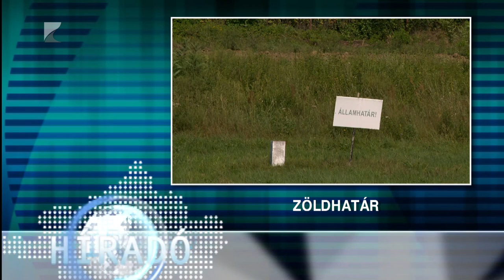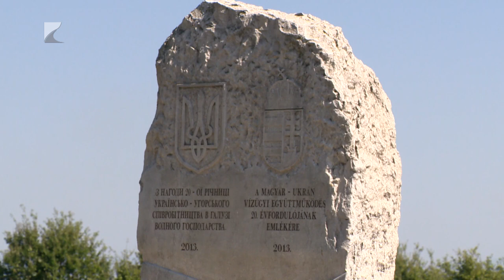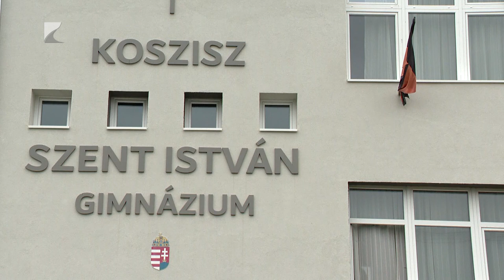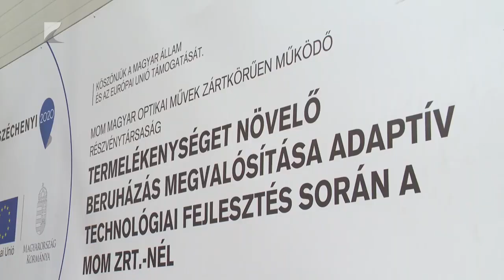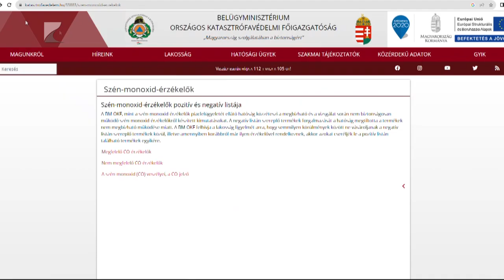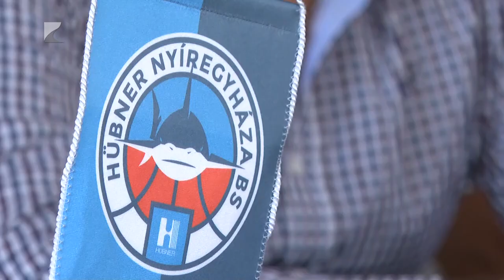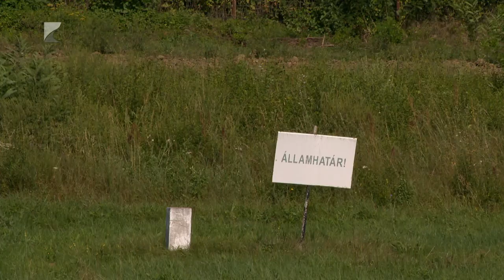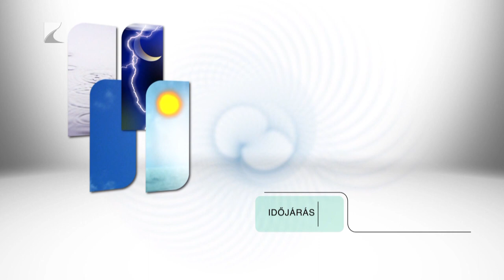Híradó - 2023.09.05. Kölcsey Tv